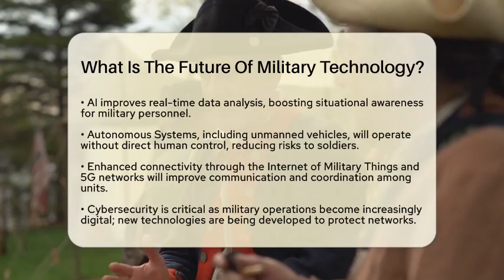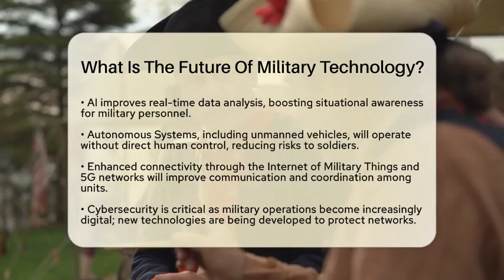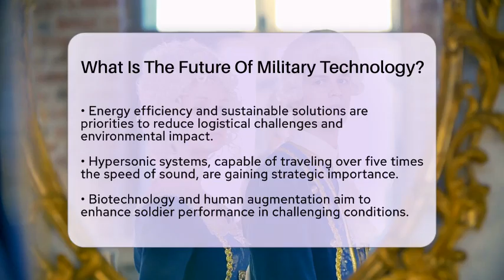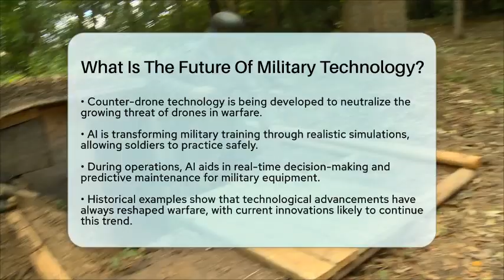What Is The Future Of Military Technology? - Military History HQ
What Is The Future Of Military Technology? In this informative video, we will discuss the future of military technology and how it is poised to transform warfare as we know it. We’ll examine the role of artificial intelligence in military systems and how it enhances decision-making and situational awareness. Additionally, we’ll explore the rise of autonomous systems, which are set to change mission planning and execution by reducing risks to personnel.

We'll also look into the advancements in connectivity, including the Internet of Military Things and next-generation mobile networks, which are improving communication among military units. Cybersecurity remains a critical focus area, as the digital landscape evolves and military networks face new threats.

Energy efficiency and sustainable solutions are becoming increasingly important in military operations, addressing logistical challenges while minimizing environmental impact. Furthermore, we’ll touch on the significance of hypersonic systems, biotechnology, and counter-drone technology in shaping future combat scenarios.

Join us for this engaging discussion on the innovations that will define the battlefield of tomorrow.

About Us: Welcome to MilitaryHistoryHQ, your ultimate destination for exploring the rich tapestry of military history. Our channel delves into the significant battles, influential leaders, and pivotal moments that have shaped our world. From ancient warfare to modern conflicts, we cover a wide array of topics including military strategy, historical analysis, and the evolution of armed forces across different cultures and eras.